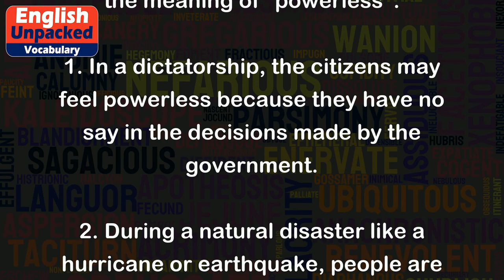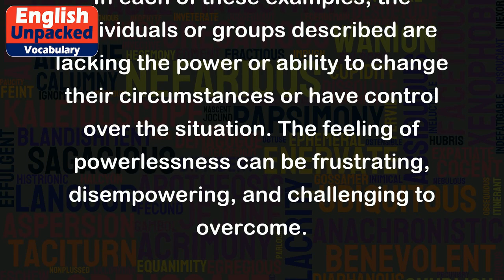Powerless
The word "powerless" is an adjective that describes a lack of power, ability, or control. It suggests a state of being unable to influence or affect a situation or outcome. When someone is powerless, they are often at the mercy of others or circumstances beyond their control.
Here are a few examples to illustrate the meaning of "powerless":
1. In a dictatorship, the citizens may feel powerless because they have no say in the decisions made by the government.
2. During a natural disaster like a hurricane or earthquake, people are often left feeling powerless as they cannot prevent or stop the destruction.
3. In an abusive relationship, the victim may feel powerless to escape or stand up to their abuser due to fear or dependency.
4. When faced with a serious illness, a patient may feel powerless as they have to rely on doctors and treatments to improve their condition.
5. A child who is constantly bullied at school may feel powerless to stop the mistreatment and may require intervention from adults.
In each of these examples, the individuals or groups described are lacking the power or ability to change their circumstances or have control over the situation. The feeling of powerlessness can be frustrating, disempowering, and challenging to overcome.